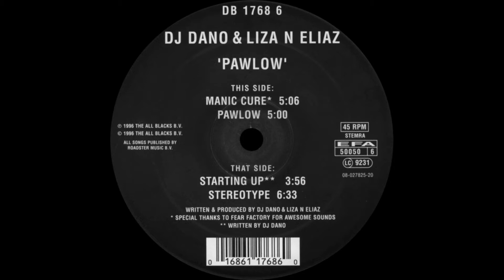DJ Dano & Liza N Eliaz - Stereotype - Mokum Records MOK 50 (Hardcore Gabber)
DJ Dano & Liza N Eliaz* ‎– Pawlow
Label:
Mokum Records ‎– MOK 50, Mokum Records ‎– DB 1768 6
Format:
Vinyl, 12", 45 RPM
Country:
Netherlands
Released:
1996
Genre:
Electronic
Style:
Gabber, Hardcore